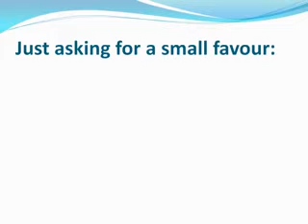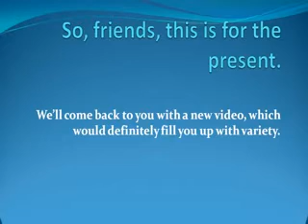Maa Dakshinakali Pranam Mantra Voice Sonali Roy Presented by Variety Channel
Maa Dakshinakali Pranam Mantra Voice Sonali Roy Presented by Variety Channel (also Devi Durga Pranam Mantra).